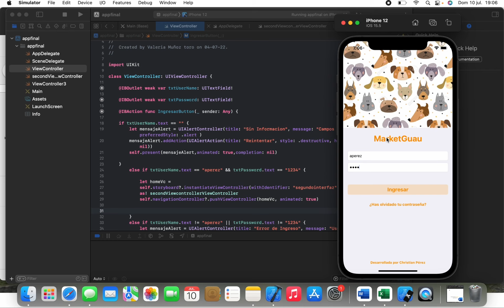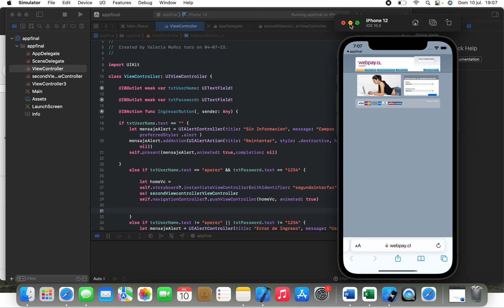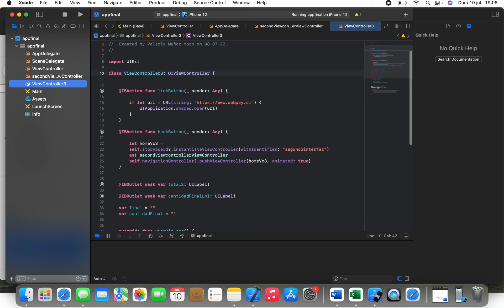Desarrollo Aplicacion IOS Diplomado Aiep